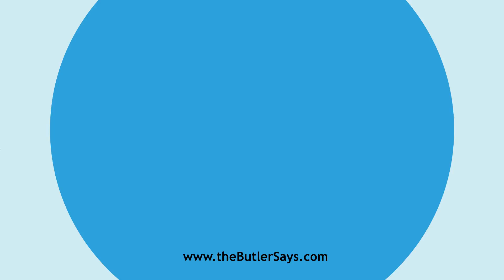Learn how to say this word: "Burrower"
This is the definition of "Burrower":
n.  One who, or that which, burrows; an animal that makes a
   hole under ground and lives in it.